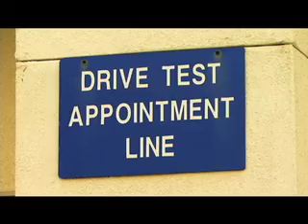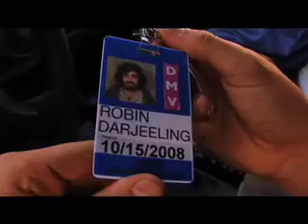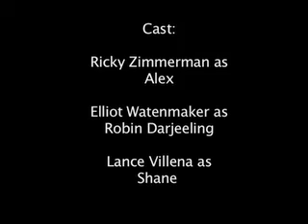Driver's Dred - Apple 2007 Insomnia Film Festival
24 Hour Apple Insomnia Film Festival.  A boy takes his driving test, which turns out being much more than he expected.